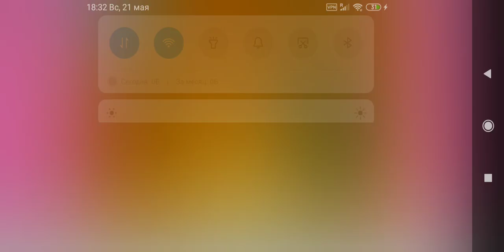Nefera De Nile Dress Up